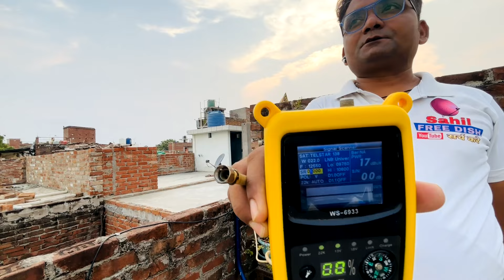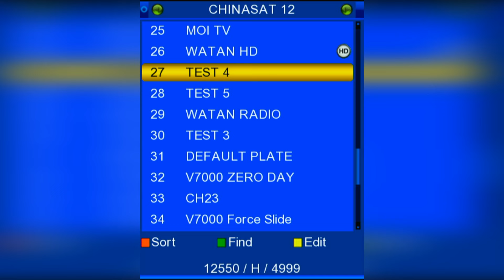🎥 Zee Cinema HD, Star Sports HD aur Chinaset 12: DD Free Dish MPEG4 HD Box mein Full Dish Setting 📡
Description:
Namaste dosto! 🙏

Is video mein humne aapko dikhaya hai kaise aap DD Free Dish ke MPEG4 HD box mein Zee Cinema HD, Star Sports HD aur Chinaset 12 TV channels dekh sakte hain. Humne 87 degree east satellite ko track karke uski signal quality ko live meter mein dikhaya hai. Halanki, mere pass iska signal quality bahut kam hai, phir bhi maine live sabko dikhane ki koshish ki hai.

Bell icon ko dabana na bhoolein taaki aapko hamare latest updates milte rahein! 🔔

Dhanyawad! 😊